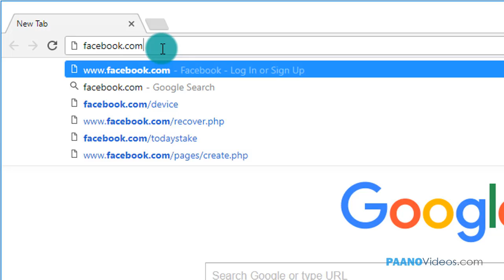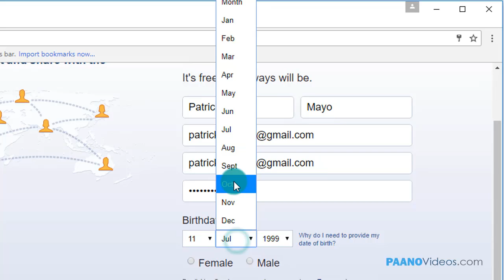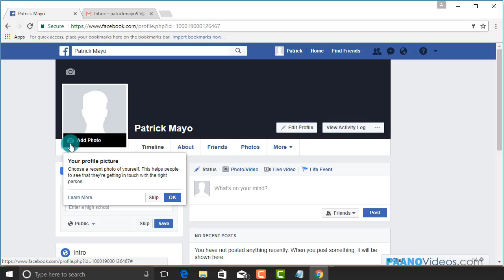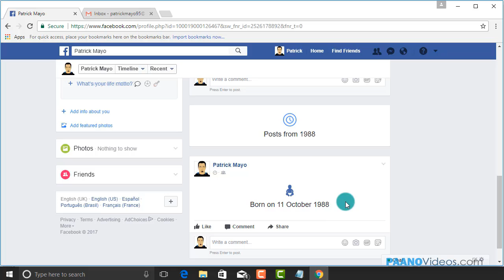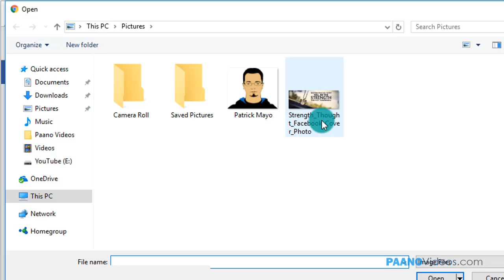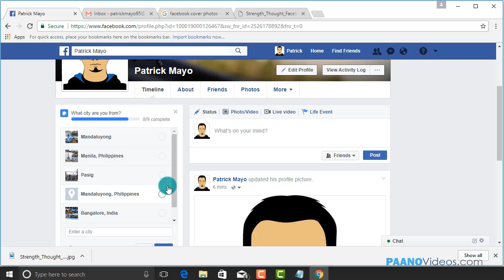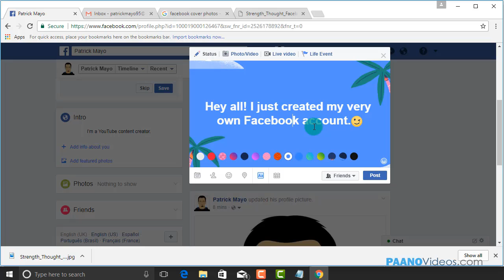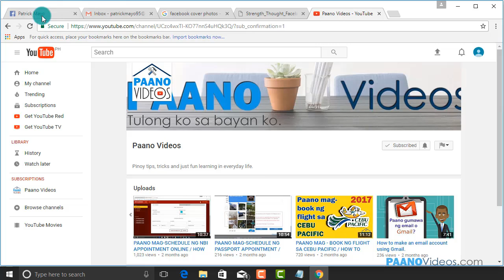PAANO GUMAWA NG FACEBOOK ACCOUNT